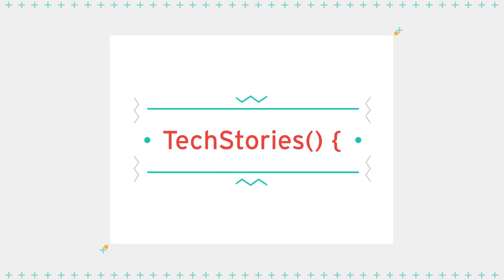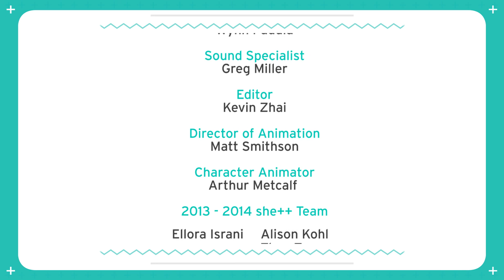she++ TechStories() { Yael Shrager, Palantir }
"That's actually how I ended up in technology. It was about the problems that we were solving with technology and about the people that I'd get to work with."

Yael Shrager leads Product Navigation at Palantir; her team drives product direction -- what Palantir should build over the next one to several years. She earned a BS in Symbolic Systems at Stanford and a PhD in Neuroscience at UCSD, and then pursued postdoctoral research on human learning and memory at Harvard.  Throughout her academic career, she put her programming skills to work, from analyzing complex fMRI data to creating a virtual environment for testing spatial memory. A former dancer and neuroscientist, she chose to work at Palantir because of the problems the company is solving, her role in solving them, and the team of people she gets to work with.

Yael applied her computer science knowledge to create a virtual environment for her research as a PhD student. What could you envision building for a different field using computer science?